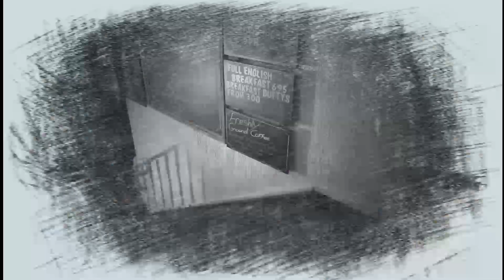London Protests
What Is Going On In London! Why! Ranting & Swearing :)